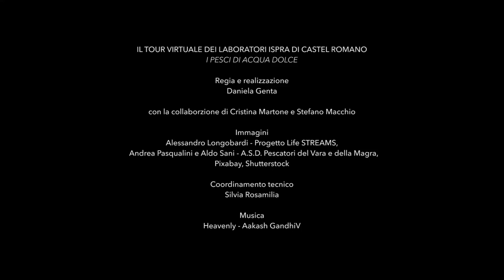Biologia delle acque dolci - I pesci di acqua dolce